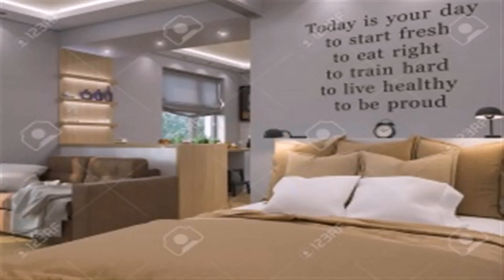Design Your Living Room 3d - Gif Maker DaddyGif.com (see description)